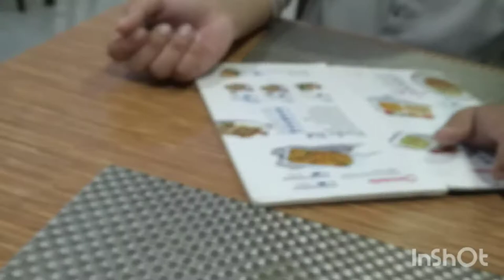Baby took a british royal horse ride (royal horse carriage)🤪